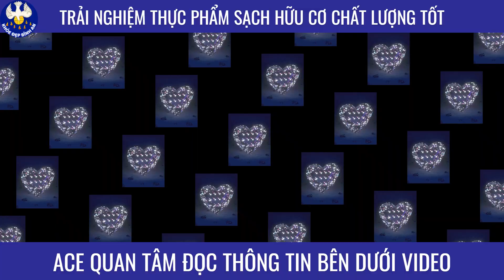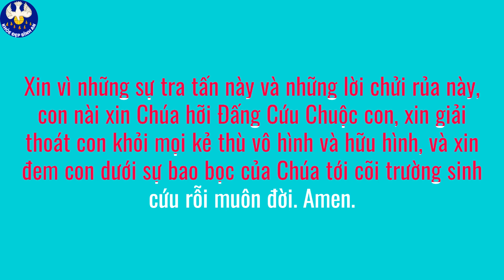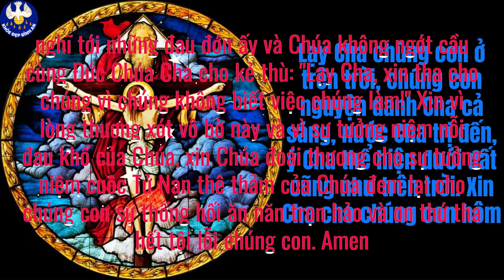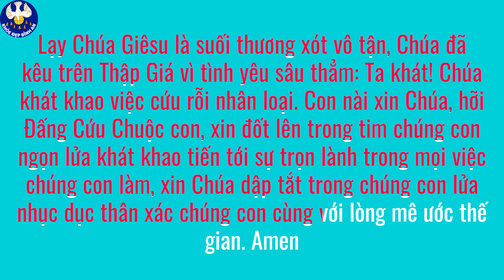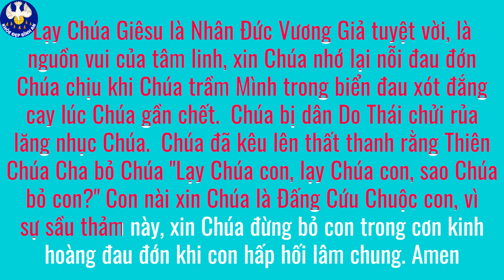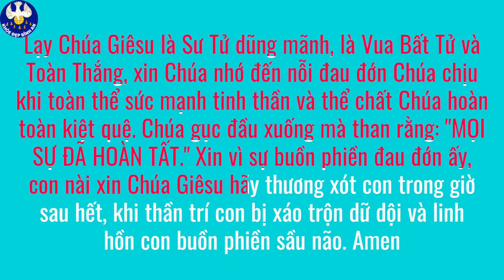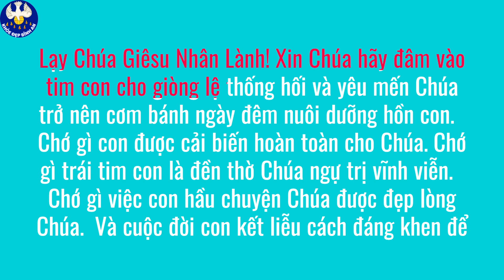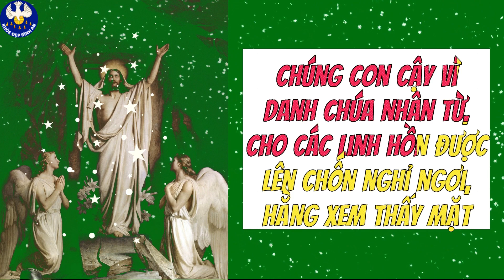Chúc tụng Chúa Đấng Cứu chữa Kẻ Giập nát Tâm can Kính 5480 Roi đòn 15 Kinh nguyện Khỏe Đẹp Bình An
Chúc tụng Chúa Đấng Cứu chữa Kẻ Giập nát Tâm can Kính 5480 Roi đòn Chúa chịu =15 Kinh nguyện Chúa mặc khải cho Thánh Bridget Khỏe Đẹp Bình An #134